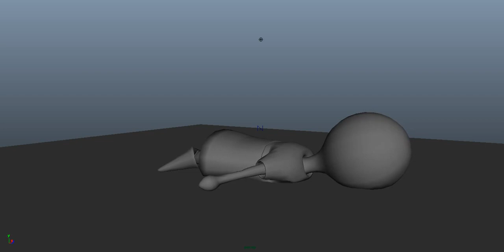Jackie - Cloth Sim Hijinks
Working on a female companion for my Jack character, named Jackie. I want to play with nDynamics, as well, so here's what it would look like if Jackie were made of cloth. Just the default nCloth settings, nothing changed.